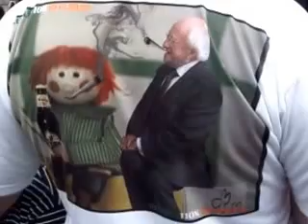Dublin Lockdown, Right to Water - Burn your Bills - GPO, Dublin, 20th June 2015.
Dublin City in Lockdown, Right to Water - Burn the Bills, Burn your Bills - GPO, Dublin, 20th June 2015.
Greek visitor to Ireland addresses the gathering.